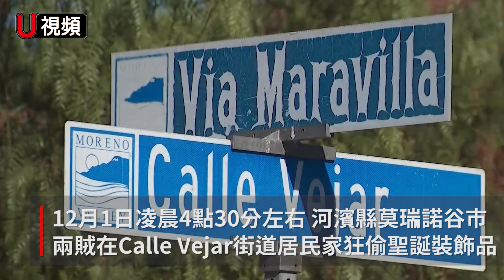河濱縣聖誕大盜出沒 兩賊深夜狂偷裝飾品（Christmas Grinches steal holiday decorations in Riverside）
河濱縣近期出現聖誕怪傑，12月1日凌晨4點30分左右，莫瑞諾谷市Calle Vejar街道多位居民聖誕裝飾品被盜，兩名嫌犯作案過程被監控畫面全程錄下。